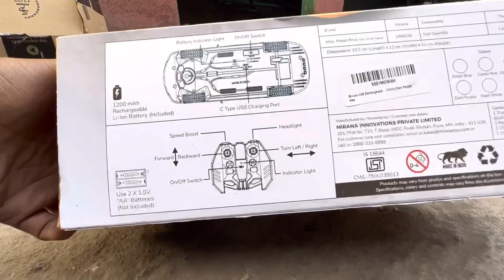Mirana USB Rechargeable Racing RC Car with Nitro Booster | Remote Control Toys Unboxing